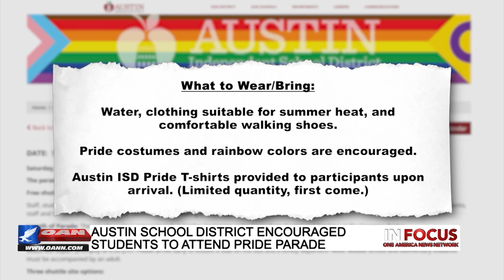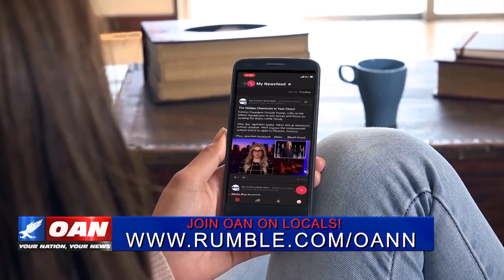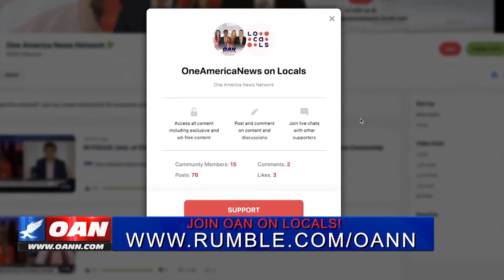One America News - InFocus - LGBTQ Summer Camps - Snow White Controversy - Austin ISD Pride Parade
Be sure to LIKE this video to support me! Love you all!!

In this video, Morgonn Joined Alison with One America News to discuss this weeks trending topics including the Austin Texas Pride parade, Rachel Zegler and the Snow White controversy with Disney and this new LGBTQ+ Summer camp!
FOLLOW MORGONN EVERYWHERE!